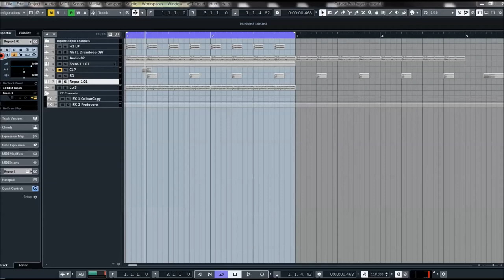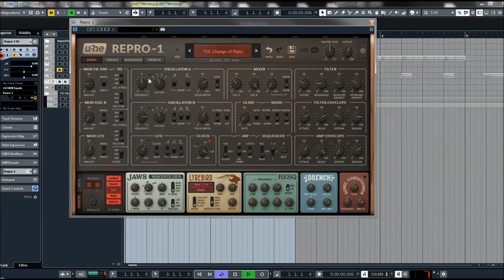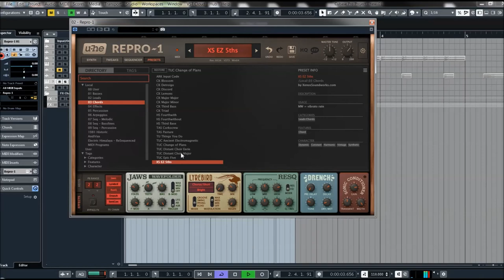U-he | Repro 1 | Factory Chord Presets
Specs:
* Powerful analogue sound using component-level modelling
* 2 multi-wave oscillators: saw/pulse and saw / triangle / pulse
* Tweak page for adjusting component behaviour
* 4-pole resonant lowpass filter
* Proudly monophonic
* 3 modulation sources controlling 5 destinations